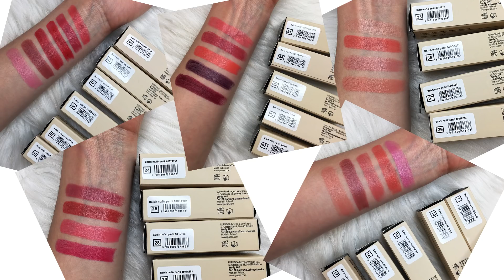WIELKI HAUL PAESE 😍 | Opinia, test, recenzja całego asortymentu | klatex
Wielki Haul Paese a w nim: puder ryżowy, puder bambusowy, Silky matt, Beauty lipglos, Balm lipstick, Argan lipstick, Macademian girl lipgloss, podkład nawilżający kolagenowy, podkład Sebum Control, podkład Lifting, podkład Long Cover Fluid, Lush Satin, Double Skin Matt, Double Skin Aqua, Pure Pigments, Kashmir Neo i wiele, wiele innych!

🔵 Facebook: Klatex- 2 razy w tygodniu wrzucam na niego szybkie tutoriale z makijażami, daj się zainspirować już dzisiaj!

📸 Instagram: @klatex -  to mój świat makijażu i komunikacji z Wami, zobacz sama.

👻 Snapchat- lifestyle, makijaż, uroda, moda, tymi czterema rzeczownikami można podsumować mojego snapa.
Nazwa? @klatex

💄👠💭 Grupa na Facebook'u: "Makijaż | Uroda | Moda". Chcesz się czegoś dowiedzieć na temat jakiegoś produktu od użytkowniczek? Śmiało, dołącz się do niej. Na pewno Ci pomożemy!

Zanim spytasz mnie o jakiś produkt kosmetyczny to sprawdź najpierw czy nie ma jego opinii na klatex.pl w wirtualnej kosmetyczce .